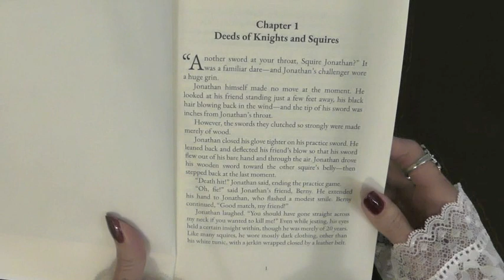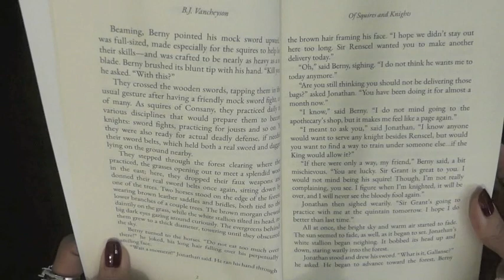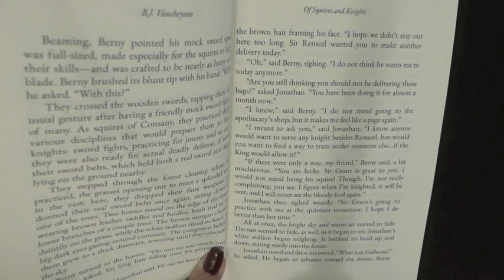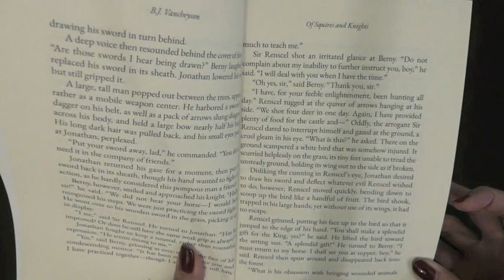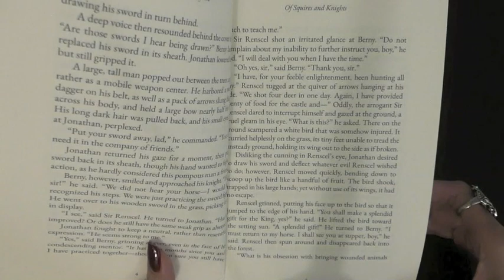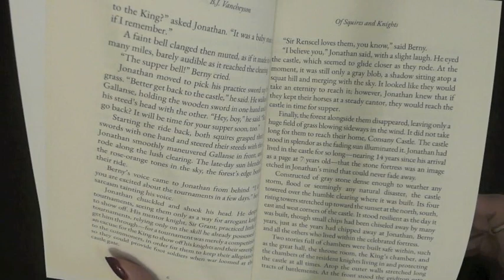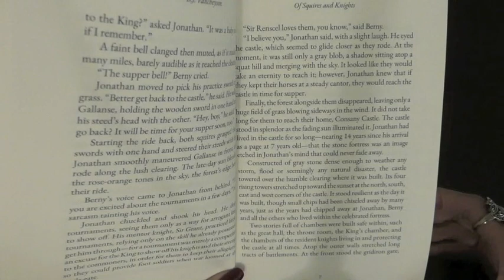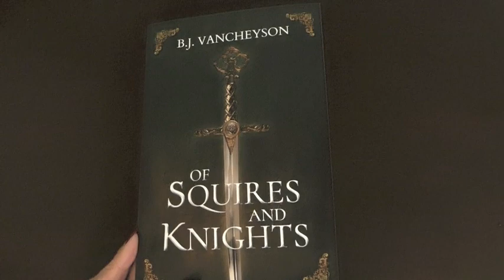READ ALOUD: Author Reading Historical Fantasy Novel Intro (Medieval Story About Squires and Knights)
Welcome to this novel preview, featuring a reading of the first chapter from my medieval fantasy novel about a squire named Jonathan.

You'll find more details on the rest of the story